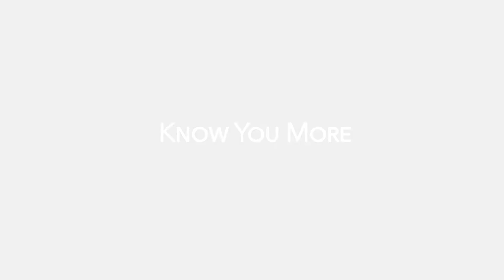Know You More Dance Instruction